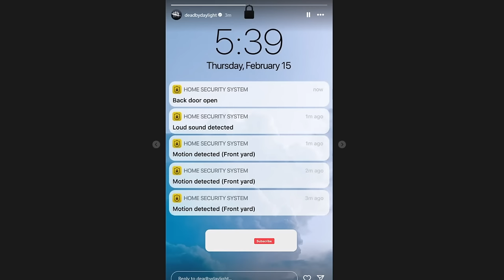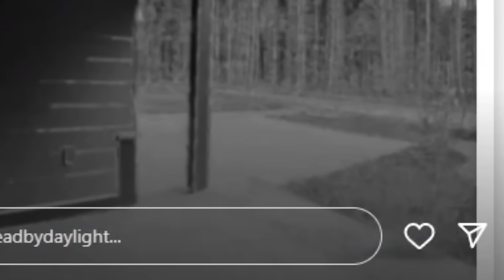CRAZY NEW KILLER CHAPTER 31 VIDEO TEASER - Dead by Daylight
This video overview the Chapter 31 new killer video teaser which features a contorted creature on all fours.